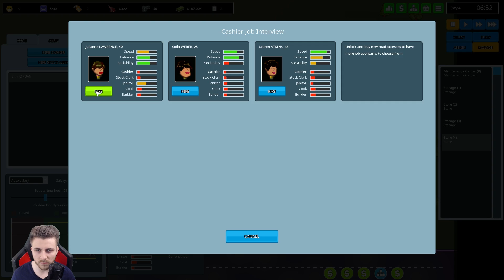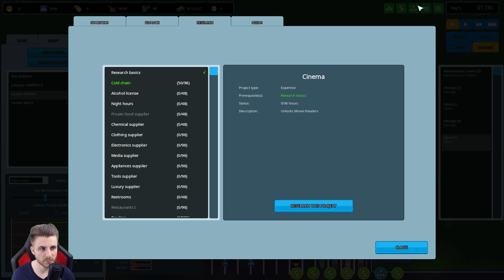Construiesc un Mall !